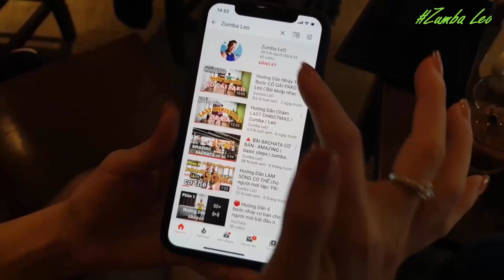Hướng Dẫn 💥JERUSALEMA (Tutorial) - 💥32 Bước BÀI DÂN VŨ CỦA THẾ GIỚI / Leo(BÀI KHỚP NHẠC BẤM▶️)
👉Choreographed by: Colin Ghys (Bel) & Alison Johnstone (Nuline) July 2020
 32C
 4W
 Beginner